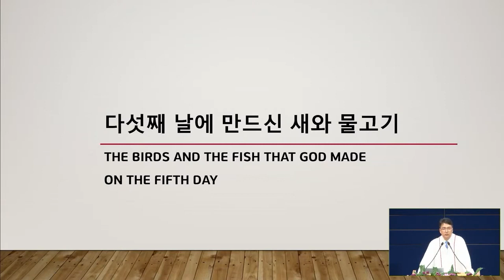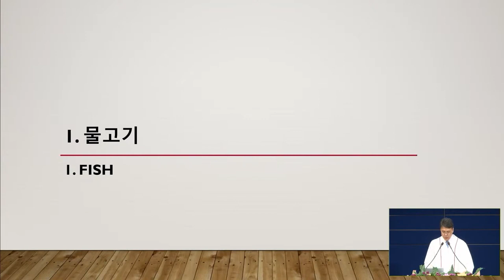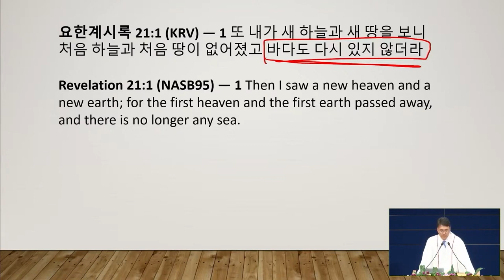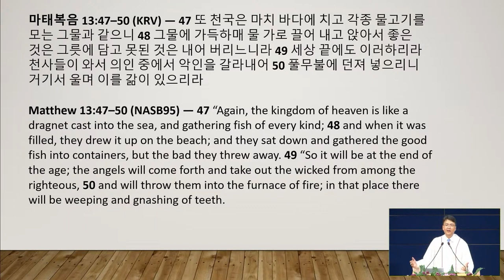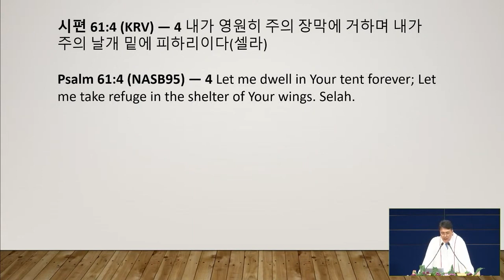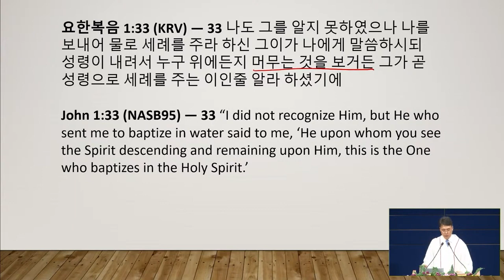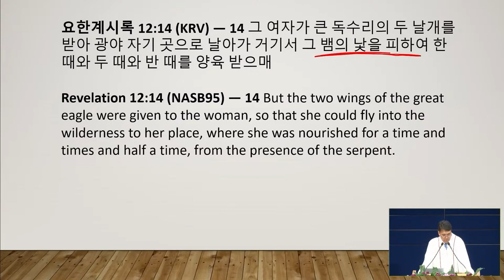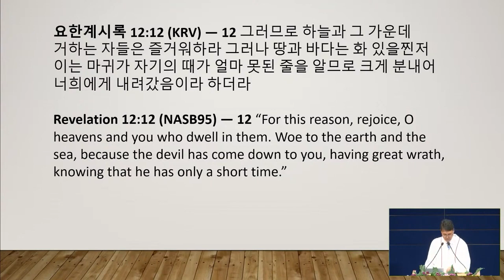9/11/2022 | パク･ジョンソ牧師 | 5日目に造られた鳥と魚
タイトル: 5日目に造られた鳥と魚